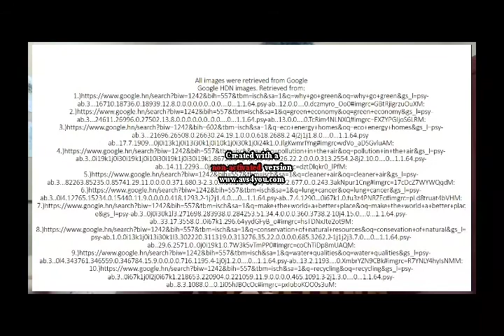Why go green? Alejandro Pagoada (20103)